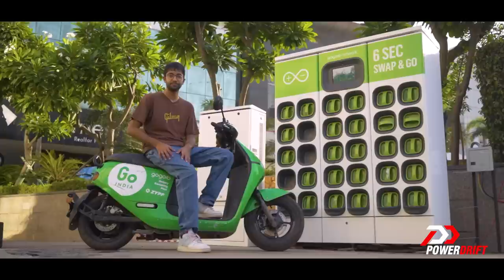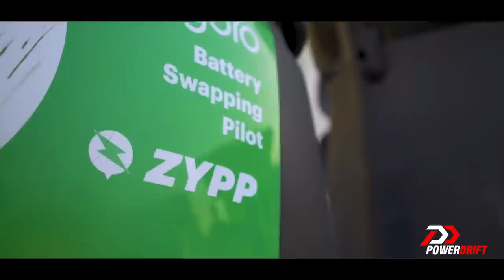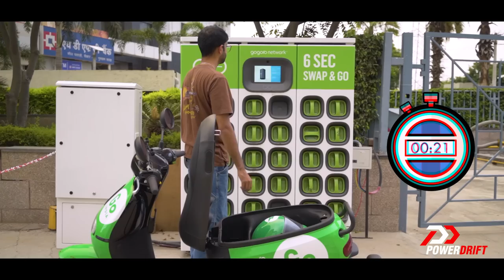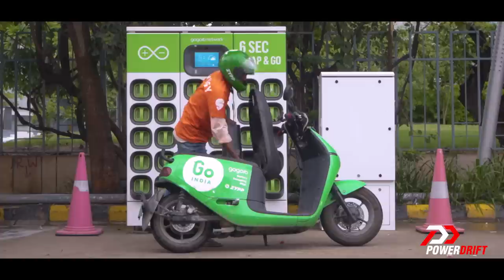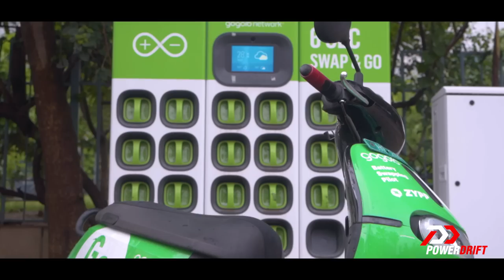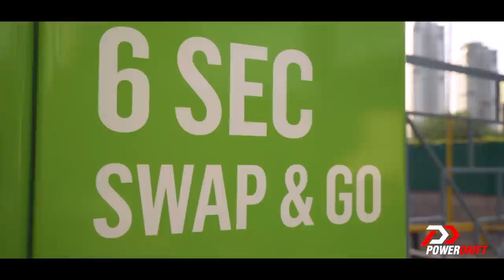EXCLUSIVE: Testing Gogoro’s E-Scooter and Battery Swapping Stations! | PowerDrift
In this PowerDrift exclusive, we get hands-on with Gogoro’s battery-swapping technology and its Smartscooter. Currently only being used for B2B purposes, Gogoro plans to hit the consumer market within the next two years, and their USP? 6 seconds from a discharged battery to a fully charged one. Hop on the saddle with Karan as he tries it out in the real world